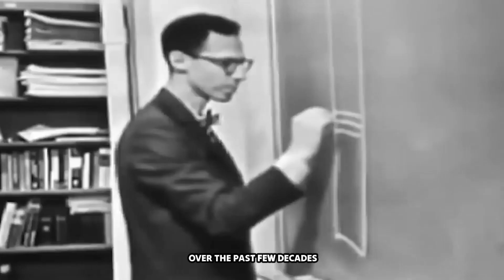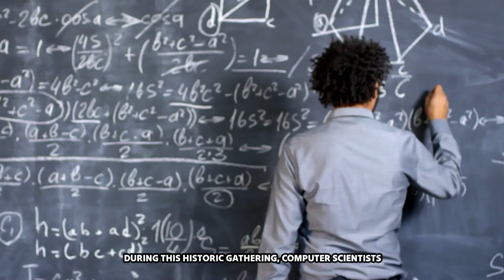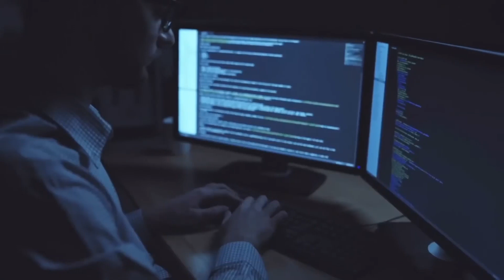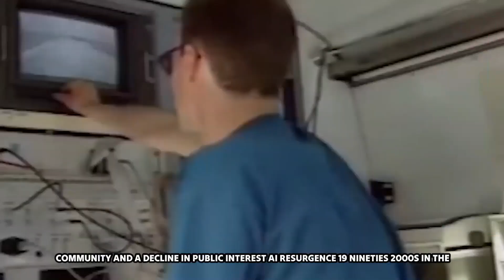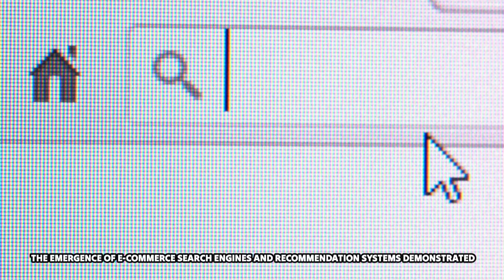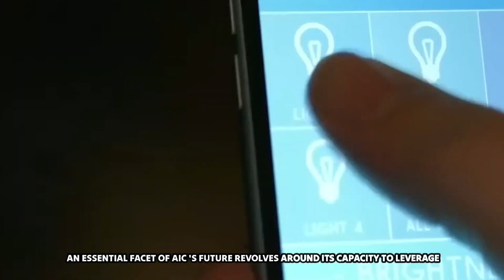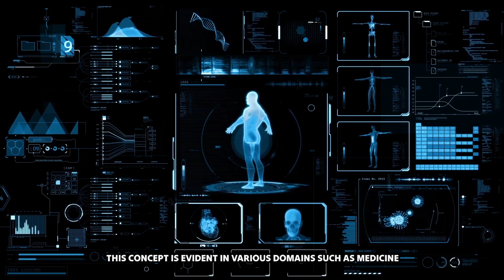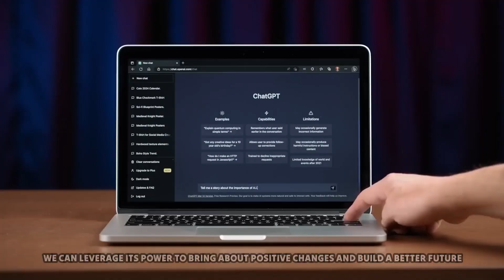The Evolution Of Artificial Intelligence: From Past To Future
In this video, we're going to take a look at the history of Artificial Intelligence, from its past to its future. We'll explore how artificial intelligence has changed over the years, and what the future may hold for it.

Whether you're a student of AI or just curious about its past, this video is for you. We'll explore the history of artificial intelligence, from its early days to its present day, and discuss its future prospects. This is an interesting video that is sure to interest anyone interested in AI!